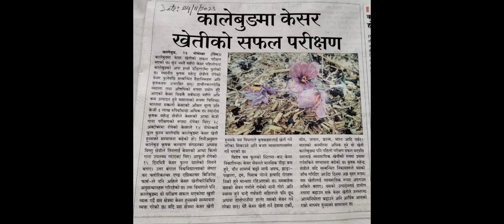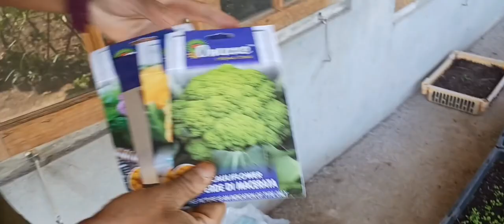पहाड़मा पहिलो केशर (saffron) को फुल फुलाउने हाम्रो गांवको दाजु | सबैको लागी उदाहारण हो दाजु | Vlogs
kalimpong
kalimpong vlog
kalimpong vlogs
kalimpong vlogging
kalimpong vloggers
vlog
vlogs
vlogging
vloggers
vloggers life style
Indian vlog
Indian vlogs
Indian vlogging
Indian vloggers
nepali vlog
nepali vlog nepali vlogging
nepali vloggerz
family vlog
family vlogging
Daily vlog
Daily vlog
daily vlogging
personal vlog
personal vlogging